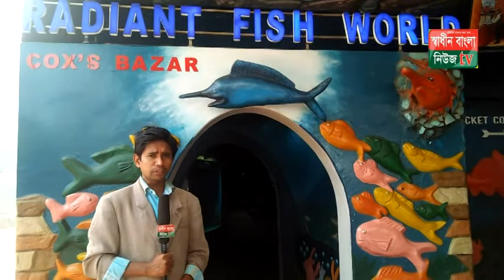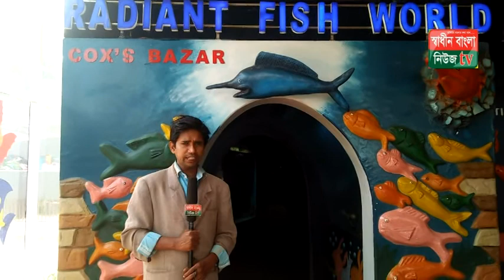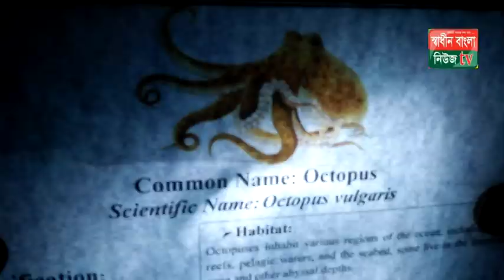৬৭ কোটি টাকা ব্যয়ে রেডিয়েন্ট ফিশ ওয়ার্ন্ড কক্সবাজার,Cox's Bazar Radiant Fish World at a cost of Tk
শতাধিক প্রজাতির নানান সামুদ্রিক মাছ ও প্রানী। সুড়েঙ্গের মতো সাজানো আকাবাকা পখ দিয়ে অ্যাকোয়ারিয়ামে ঢুকে দেখা যায় ডানে মাঝ আর
বামে মাছ।
এ জেনে এক স্পনের রাজ্য সাগরতলের এক বর্ণিল আশ্চর্য জগৎ।চারদিকে নানা প্রজাতির সামুদ্রিক মাছের রাজ্য, যেন সাগর তলশেশের জীবন্ত প্রতিচ্ছবি।
ভেতরে হাটতে হাটতে দেখা মেলে বৈদ্যুতিক আলোয় ঝলমলে অ্যাকোয়ারিয়ামের স্বচ্ছ

এস,এম আব্দুর রাজ্জাক

পানিতে সাতার কাটছে হাঙ্গর, কোরাল,পাঙ্গাশ,মাইট্যা,কামিলা,রুপচাদা,
টেকচাদা,পইচাদা,জেলি ফিশ,স্টোন ফিশ,স্কুইরেল ফিশ,সার্জন ফিশ,বিদ্যুৎ মাছ,
আবার হঠাৎ ছুটে আসতে পারে মানুষ খেকো মাছ পিরানহাও। পাশাপাশি স্বাদু পানির মাছের মধ্যে আছে মহাশোল,খাই পাঙ্গাশ,থাই সরপিুটি
SHADINBANGLANEWSTV